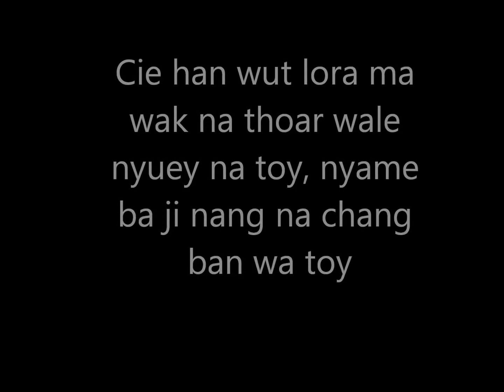Slim Boi - E Nhok Kie Muong (South Sudan Music)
E Nhok Kie Muong is a song composed by Slim Boi, it is one of the hit songs in 2014-15.